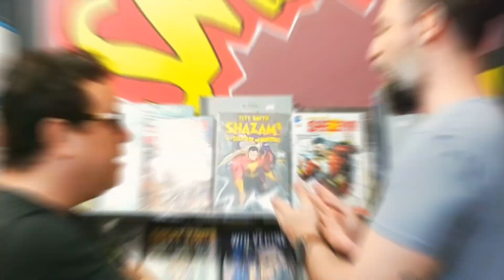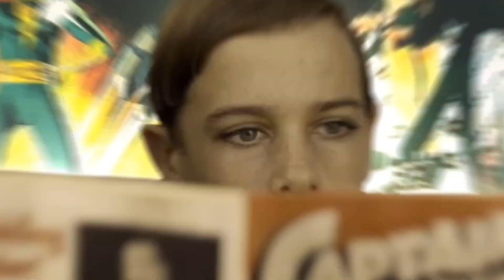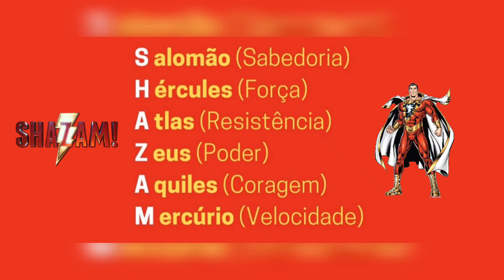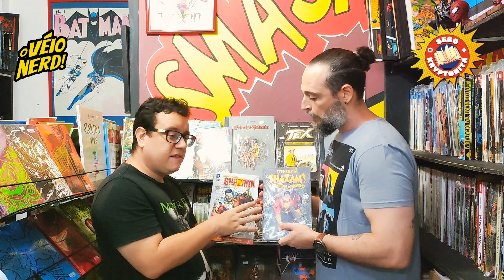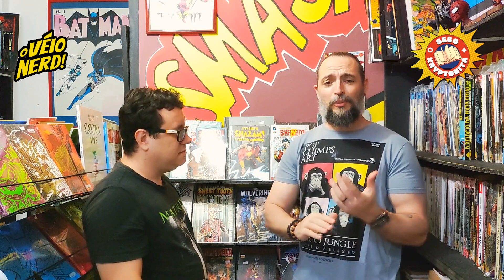As origens de SHAZAM, o Capitão Marvel da DC Comics!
SHAZAM é daqueles personagens que ou você ama ou odeia (eu estou do lado do amor). Talvez pelo jeito inocente e brincalhão - o que vimos bem na apresentação do personagem para novos públicos, no cinema - essa dicotomia se faça tão presente.
Diante de tanta controvérsia, meu amigo Allan Fernandez e eu trocamos ideia no sebo Kryptonita HQs - o mais completo de Belém do Pará - sobre as origens do personagem... apresentando quadrinhos que vão te fazer conhecer melhor um universo admirado por ninguém menos que Elvis Presley !!!

Minha página de Influencer na Amazon Brasil: